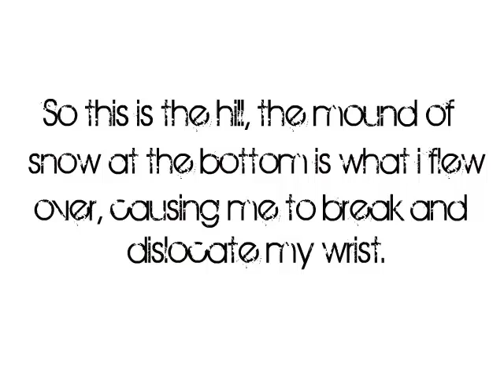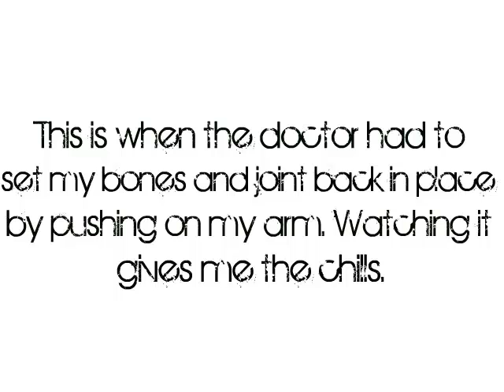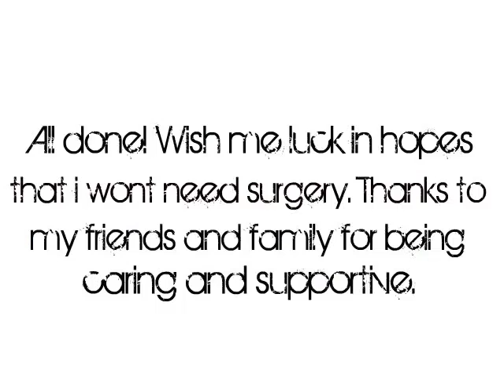Sarah Breaks Her Wrist (Part 1/3)